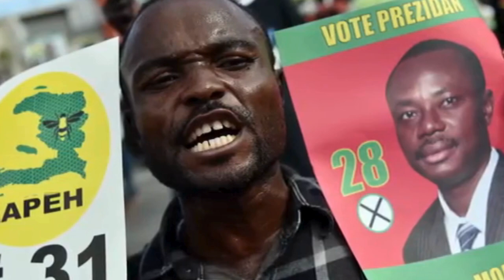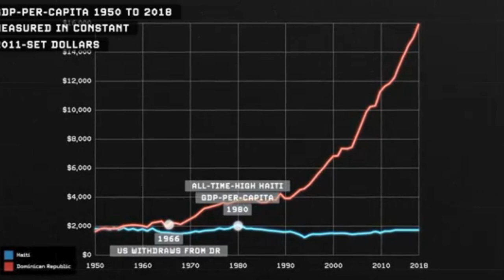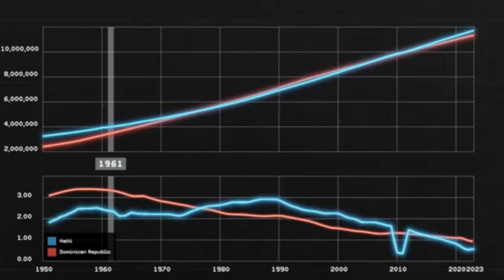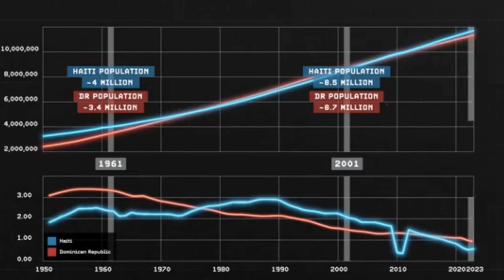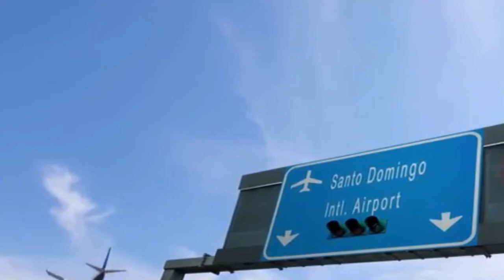Why Haiti is Dying & the DR is Booming